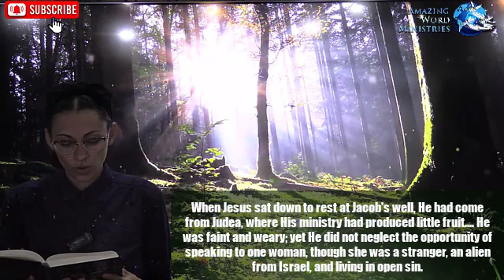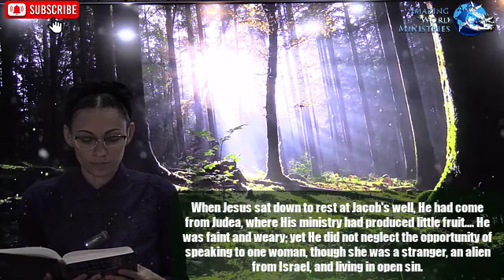Conflict & Courage: "Confrontation at Jacob's Well" -- By Ellen G. White. Your Grace Still Amazes Me